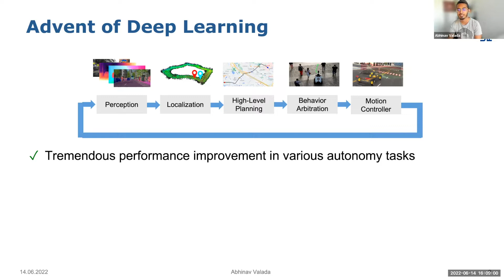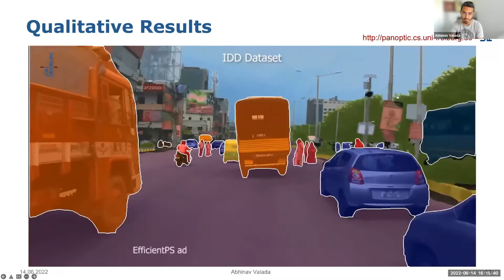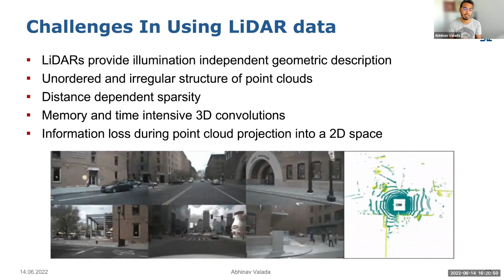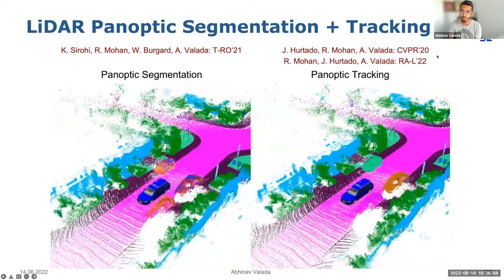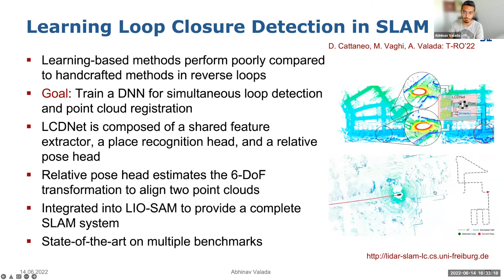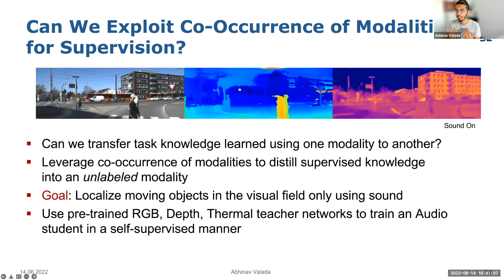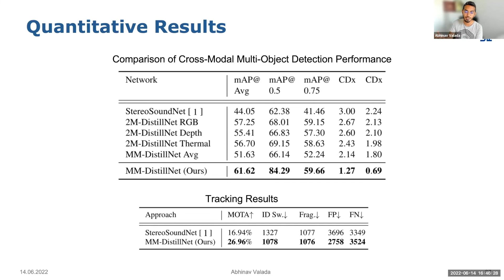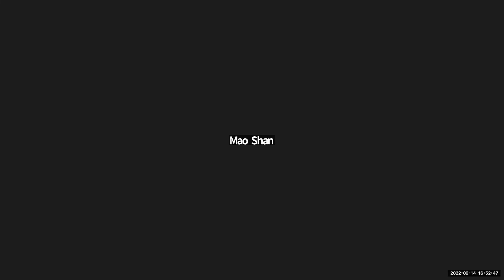SIRIS Seminar: June 14 2022, A/Prof. Abhinav Valada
Abstract:
The past decade has witnessed unprecedented advances in machine learning techniques for various perception tasks. However, they have also increased the dependency on manually annotated labels which is both environment- and task-specific. Moreover, as different vehicles have different hardware configurations (e.g., sensors, modalities, viewpoints), the transferability of these learned modules has become even more challenging. In this talk, I will present my efforts in addressing these challenges. Specifically, I will discuss three fundamental aspects of learning at scale: 1) learning multiple diverse tasks simultaneously by sharing knowledge and exploiting complementary cues, 2) learning to adapt tasks across different robots and environments, and 3) learning efficiently with minimal human supervision. These techniques have not only facilitated setting the new state-of-the-art, they have opened doors to a wide variety of new applications.

Bio:
Abhinav Valada is an Assistant Professor and Director of the Robot Learning Lab at the University of Freiburg, Germany. He is a member of the Department of Computer Science, the BrainLinks-BrainTools center, and a founding faculty of the ELLIS Unit Freiburg. Abhinav is a DFG Emmy Noether AI Fellow, Scholar of the ELLIS Society, and Co-chair of the IEEE Robotics and Automation Society Technical Committee on Robot Learning. He received his PhD with distinction from the University of Freiburg and his MS in Robotics from The Robotics Institute of Carnegie Mellon University. He co-founded and served as the Director of Operations of Platypus LLC, a company developing autonomous robotic boats, and has previously worked at the National Robotics Engineering Center and the Field Robotics Center of Carnegie Mellon University. Abhinav’s research lies at the intersection of robotics, machine learning, and computer vision with a focus on tackling fundamental robot perception, state estimation, and planning problems using learning approaches to enable robots to reliably operate in complex and diverse domains. His Robot Learning group has developed several innovative techniques for scene understanding, state estimation, and autonomous navigation that have defined the state of the art and ranked at the top of benchmarks. His group has also won several major competitions and many aspects of their research have been prominently featured in wider media such as the Discovery Channel, NBC News, and Business Times.